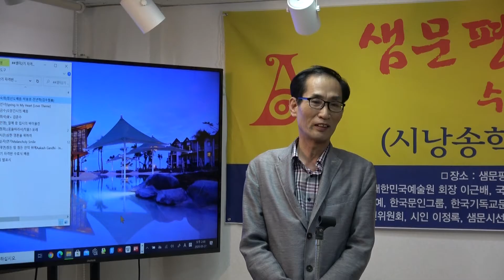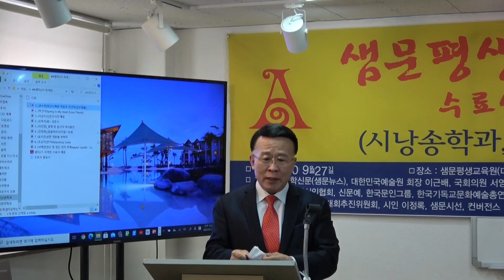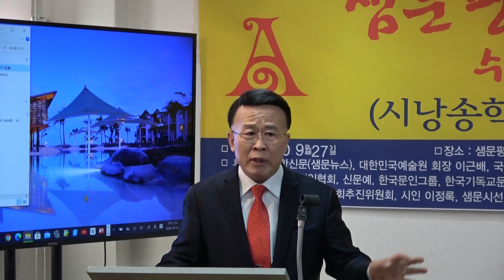[학과별 강좌현황보고 및 축사] 김동철 시조창작학과교수/ 샘문 평생교육원 문예대학 수료식&자격증 교부식(시창작학과,시조창작학과,시낭송학과),[이정록시인 베스트셀러 축하연]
샘문 평생교육원 문예대학
수료식 & 자격증 교부식
(시창작학과,시조창작학과, 시낭송학과)
(이정록시인 베스트셀러 축하연)
●사회 : 장지연 편집국장
●일시 : 2020년 09월 27일(오후2시∼4시)
●장소 : 샘문평생교육원 대강의실
●주최 : (사)시인들의샘터문학
●주관 : 샘문평생교육원
●후원 : 샘터문예대학, 샘문학신문(샘문뉴스), 샘문쇼핑몰,
대한민국예술원 회장 이근배, 국회의원 서영교, 도서출판 샘문, 겨레시단하늘,
내외신문, 백제문단, 샘문평생교육원(민간자격증), 신문예, 송설문학,
한국현대시인협회, 한국문인그룹, 아르테미스 골프,
한국기독교문화예술총연합회, 서울우리예술가곡협회,
사계속시와사진이야기그룹, 신한대학교, 한국열린사이버대학교,
한용운문학상 추진위원회, 중랑문화원, 중랑구청